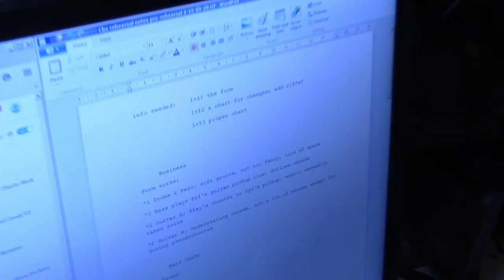June 4, 2015 : Suave Dylan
Let me take you on a little tour of what Crankbox has going on.